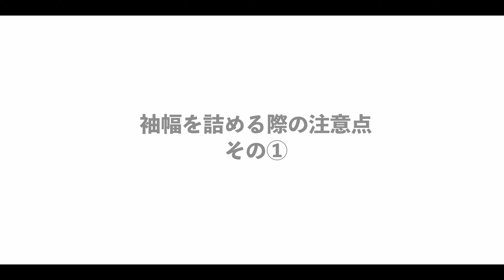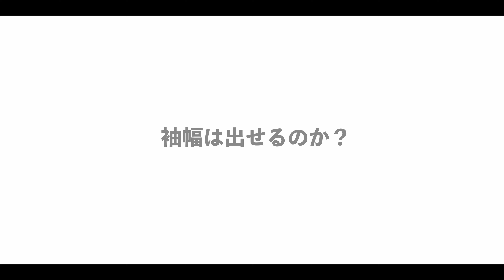【ジャケットの袖幅とは？】銀座サルト 洋服お直し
今回は、ジャケットの「袖幅」のお話です。

袖丈はメジャーな直しですが、「袖幅」はなかなか聞かないかもしれません。
ただ、動きやすさや見た目に大きな影響を与える部分ですので、少しマニアックですが、ぜひご覧ください。

【Channel DAN】銀座サルト洋服お直し塾

銀座サルト 縫製スタッフ募集中！
銀座2丁目の自社工房で、高度なお直し技術を習得しませんか。
幅広いご依頼品を通して、多くの知識と技術にふれることができます。
また、フィッターも同時に募集をしております！

【番組の概要】
高級洋服お直しのパイオニアであるサルトが、様々な洋服のお直しをご紹介する番組です。
お直しができるのかできないのか、そのやり方までご紹介をしてまいります。

動画内の画像：
　サルトの海外パートナーよりお借りしました。
（香港・NY/The Armoury, ソウル/B&Tailor、シンガポール/Last&Lapel）

カメラ：Blackmagic Pocket Cinema Camera 4K, Fujifilm X-T4, Fujifilm X-Pro2, Go pro 9
マイク：Deity D4, Smartmike+, Saramonic Blink500 Pro, Rode NTG
編集ソフト：Blackmagic DaVinci Resolve Studio, Adobe Audition（with Klevgrand plugin)
パソコン：自作PC Windows, M1 Macbook Pro 16GB 2TB, iPad Air4

製作・著作